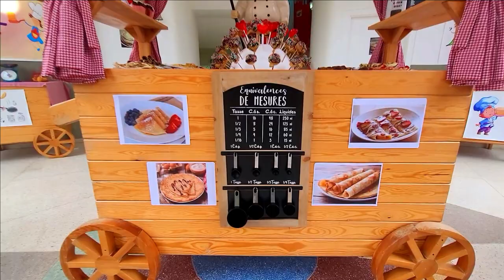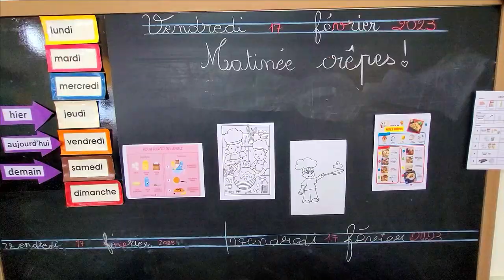la journée des crêpes 2023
«  C’était la journée des crêpes…la fête dans nos assiettes »
On a visité le stand des ustensiles puis celui des toppings et des crêpes.
La crêpe a été déclinée à l’infini !il y en avait pour tout les goûts.
Et la déco… magnifique
Après , on a troqué la toque du chef et on a préparé les crêpes en classe. On s’est régalé.
La crêpe n’a plus de secret pour nous .🥣🍯🍓🫐🥞